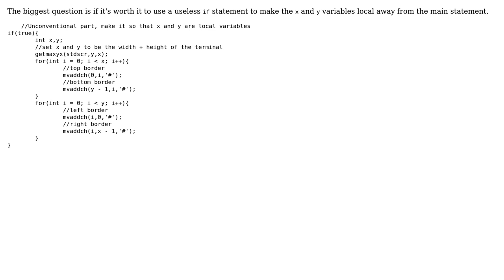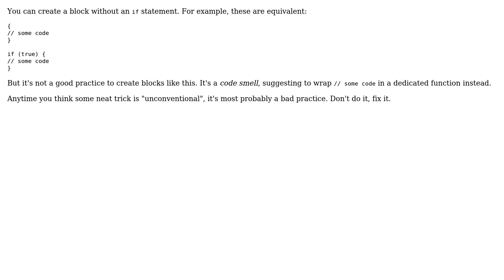Code Review: Creating a border using ncurses (2 Solutions!!)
Code Review: Creating a border using ncurses

With thanks & praise to God, and with thanks to the many people who have made this project possible! | Content (except music & images) licensed under CC BY-SA | Music | Images & others | With thanks to user Roland Illig user janos user Alex user 200_success and the Stack Exchange Network Trademarks are property of their respective owners. You are responsible for your own actions.